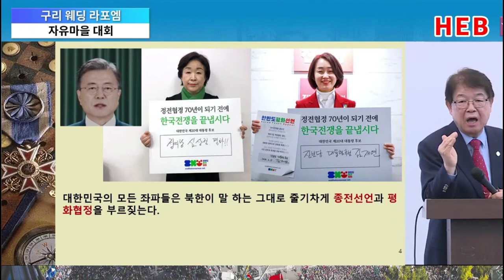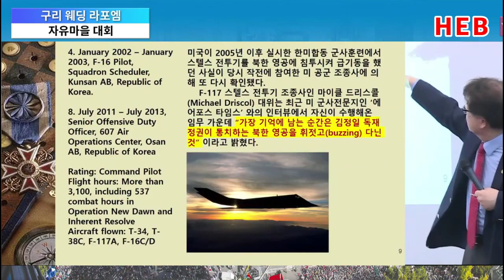HEB방송 -평화협정 종전선언은 평화를 보장하지 못한다/이춘근 박사(230420)